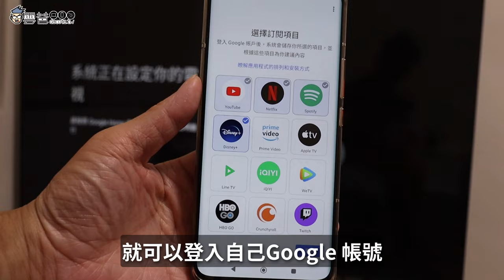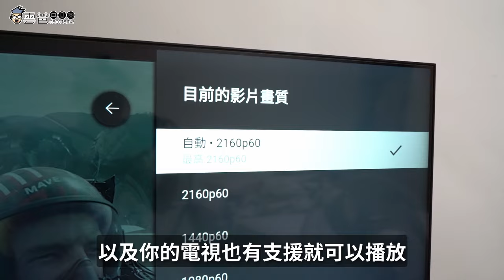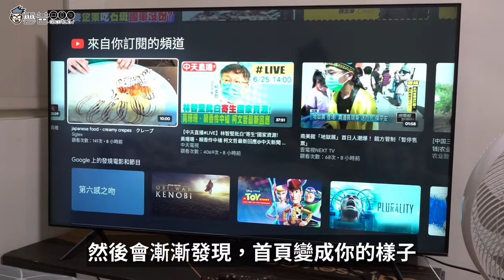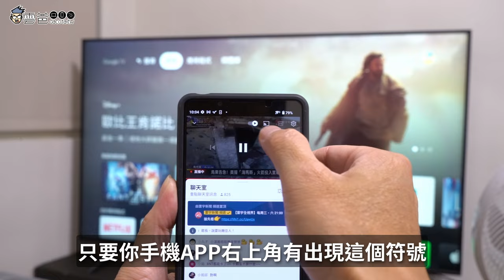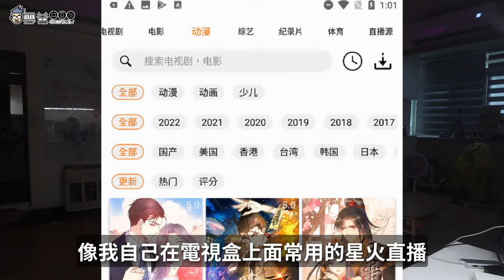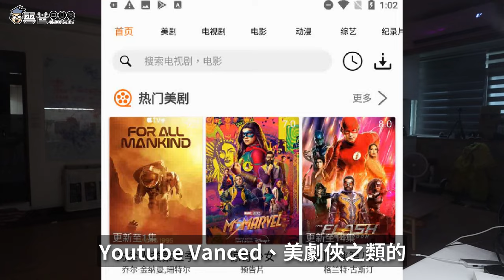【雲爸開箱】4K版 Chromecast - 要買電視盒還是Chromecast ?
我開箱的是剛開賣的台版Chromecast 4K
質感很棒，操作流暢、體積小
日常有再追劇、出國想在房間看自己的影片就很適合

連上網就能用，售價也合理

3C 部落格，每天給你最新資訊，每日更新